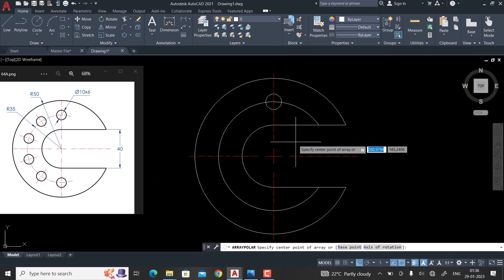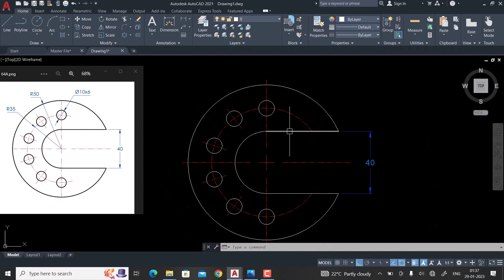AutoCAD 2D Drafting Exercise # 64 - Basic to Advance in Hindi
Welcome To A_CAD Desining